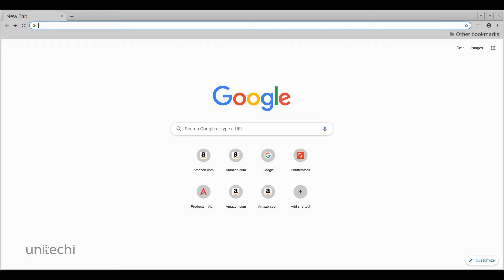Air Vent Phone Holder for All Mobile Devices | Updated Version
technology
becomes
art...

Magnetic Phone Car Mount

Firstly,  car magnetic phone holder is designed for all air vent types in any vehicle: horizontal and vertical, provided that it does not violate the integrity of the design of the vent, in other words, you’re get an compatibility.

Secondly, no more digging around in your clutch or pouch while driving, and your device is always within reach and adjustable with one hand from your dashboard, in other words, you’re get an safety.

Thirdly, lightweight to bring along and easy to mount or remove from the air vent and vent mount it in a friend's or a rental car during traveling, in other words, you’re get an universality.

In conclusion, we want to draw your attention to Сontemporary Design and Smalled Weight.

accessories accessory air auto best car cars cell cellphone clip deals devices for free gps grip hands handsfree holder holders magic magnet magnetic mobile mount phone plus premium small smartphone smartphones stand tablet universal vehicle vent